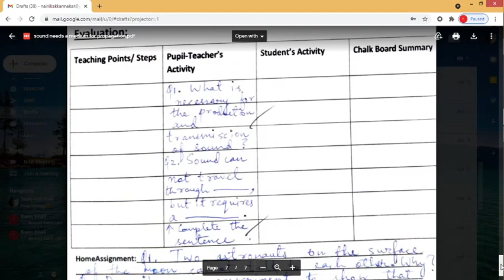Lesson plan physical science B.Ed | Lesson plan physics